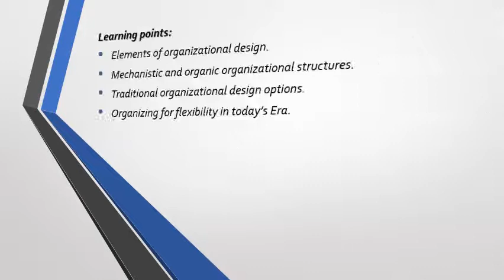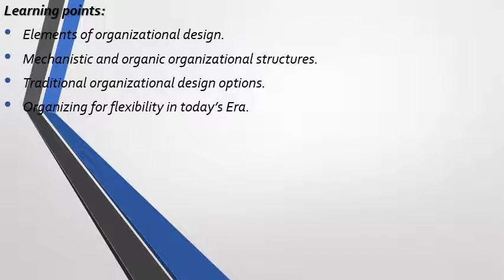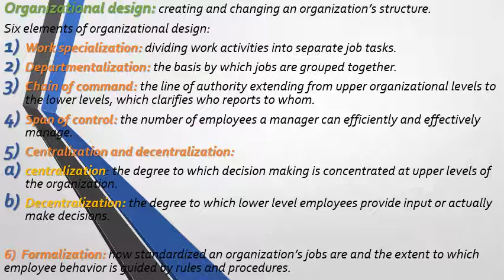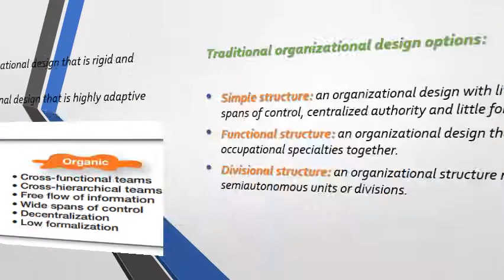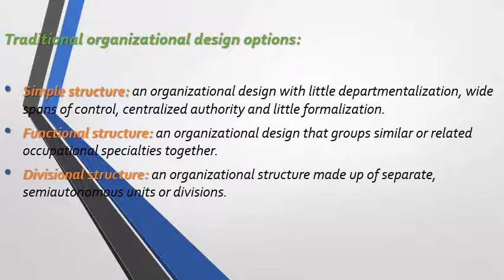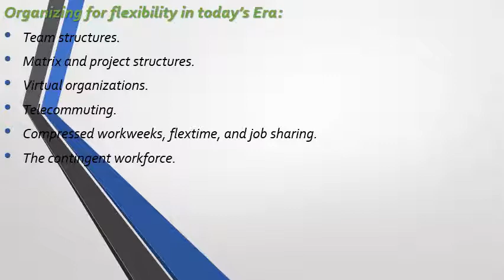Management Lecture 17 BPA 2nd Evening by Miss Aniqa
Chapter number 11: Organization Design
Learning points:
a) Elements of organizational Design.
b) Mechanistic and organic organizational structure.
c) Traditional organizational design options.
d) Organizing for flexibility in Today's Era.